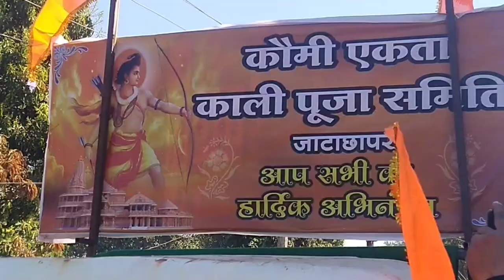कौमी एकता समिति जाटा छापर द्वारा अयोध्या में श्री राम मंदिर निर्माण के लिए शोभा यात्रा निकाली गई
rammandir कौमी एकता समिति जाटा छापर द्वारा अयोध्या में श्री राम मंदिर निर्माण के लिए शोभा यात्रा निकाली गई हजारों की संख्या में ग्रामवासी इस शोभायात्रा में शामिल हुए जनता जनार्दन से अपील की है की अयोध्या में बनने वाले विशाल एवं भव्य राम मंदिर निर्माण के लिए बढ़-चढ़कर ग्रामवासी दान करें सभी धर्म और समाज के लोग आज इस रैली में सम्मिलित हुए हजारों संख्या में नागरिकों का सभी जगह पुष्पगुच्छ से स्वागत किया गया आतिशबाजी की गई रंग गुलाल से सबका स्वागत किया गया यह रैली 5 किलोमीटर लंबी निकाली गई जाटा छापर बजरंग मंदिर चौकी लाइन बजरंग मंदिर काली मंदिर कुआं लाइन बजरंग मंदिर रामपुरी बिजली घाट कुटिया होते हुए जाटा छापर बस्ती मैं शिव मंदिर में समापन हुआ

जनपद के पूर्व उपाध्यक्ष जमील खान के साथियों के नेतृत्व में निकाली गई यह रैली